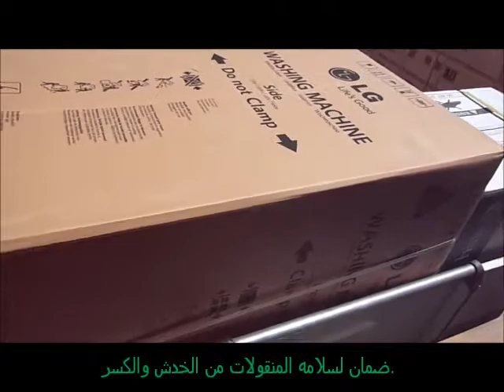شركات نقل الاثاث بالونش ,شركات نقل الاثاث بالقاهرة الجديدة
الموقع
0:57
الرواد لرفع ونقل الاثاث من والى الادوار العليا 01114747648
وصف الخدمات
1- اولا ونش رفع الاثاث—
2- الرواد شركة متخصصة في رفع وإنزال الأثاث وجميع المنقولات عن طريق واجهات العمارات بأحدث معدات رفع الأثاث الألمانية المصنعة خصيصاً لرفع وإنزال الأثاث بكل سهولة وأمان Raghibe Amine
قنوات
Bein Sport
بي إن سبورت
Dog
Cat
Cats
Tiger
Lion
Monkey
Zoo
Car
Cars
Girls
Girl
Artist
Representative

kisat nass
th3pro
google adcense
adcense
blogger
algerie
la fouine
exclusive
soprano
badr hari
Artist
Crazy
Madness
Hidden Camera
Entertainment
Football
Basketball
Viva
Prostitution
Funny
Clips
Cooking
Offers
Show
Reduction
Lottery
President
Typhoon
Earthquake
Killing
Crime
TV
IPhone
Samsung
Sex
Exciting
Sexy
Series
Movies
Film
Baby
Child
Justin Bieber
Michael Jackson
Ventricular
Beach
Harassment
Photos
Programs
Report
Disaster
Disasters
Documentary
royal baby
catching fire
baby i
versace migos drake
music
funny
best song ever
movies
drake
lil wayne
blurred lines
full movie
music
minecraft
one direction
avicii
movies
blurred lines
mel smith
royal baby
catching fire
best song ever
alan partridge
one direction
selena gomez
تسلية
صور محمد عساف
عبده موته
محمد عساف
العاب تلبيس البنات
لعاب ذكاء
اغانى رمضان
عادل امام
توم جيري
مسلسلات رمضان 2013
رشيد شو
سعد المجرد
كيليميني
rachid show
اغنية
كاس العالم
اعلام دول العالم
نتائج التحصيلي
دول اوروبا
صور رمضان
اخر الاخبار
رمضان
movies
فيلم
اغاني
رقص
افلام
فلم
محمد عساف
حسن شحاتة الشيعى
مرسي
تكي
كاظم الساهر
على الطاير
تويتر
فيس بوك
تميم بن حمد
ديوان المظالم
حسن شحاته
جامعة القصيم
اسعار الذهب
اخبار مصر
صور رمضان
اليوم السابع
جامعة الدمام
جامعة تبوك
اغاني 2014
اغاني 2013
حبيبي برشلوني
ايوب
باسم يوسف
تكي
ماين كرافت
الكويت
الامارات
السعودية
مصر
قطر
البحرين
شيعه
سنه
العربية
الجزيرة
النصر
برنامج
مقلب
خفية
مسلسلات
افلام
مسلسل
اغاني
موسيقى
صالة
الاتجاة المعاكس
بنت مغربية
بنت مصرية
فيلم وثائقي
فيلم وثائقى
كوميدي
سوري
عادل امام
يسرى
كاميرا خفية
رامز
جلال هاني
سلامة هاني
رمزي محمد
هنيدي كورة
رياضة
المبدع العربي
اخبار
الجزيرة
انفجار
تفجير
العراق
اغتيال
قتل
تدمير
بانياس
دمشق
سقوط
الاسد
قتل
بشار
الاسد
وفاة الملك عبدالله بتال القوس محمد
الدوسري
تقنيات
ابتكار
وثائقي
حلى
حلويات
كيك طرطى
كاكاو
قهوه
الجمعة
عبدالله
المديفر
مرتضى
منصور
روني
بلاستيشن 4
جلكسي 5 6
اخبار
اوباما
الصين
حريق
سيول
رشيد شو
لسعد المجرد
medi1tv
cheb akil
accident
inna
الحلقة
maroc
comedia
قصة الناس
countdown
rap maroc
hackers

outajajt
said outajajt
damsiri
139tl in dollars
outajajt 2014
said outajajt 2011
fatima tabaamrant
amrrakchi 2012
outajajt 2012
outajajt 2013
outajajt 2011
said
outajjajt
amrrakchi 2011
sa3id outajajt 2013
l3zawi
itran imjad
said otajajt 2011
imghrane
im3ranlahbab
outajajt lportable
lhoussi outajajt
mzouda prouduction
touggane
sa3id outajajt
said otajajt
foto de agadir
rachud asmoun
ait el hawa
brahim asli
tamazirt
inerzaf
agdal
achkayn
said outjajt
said outajajet